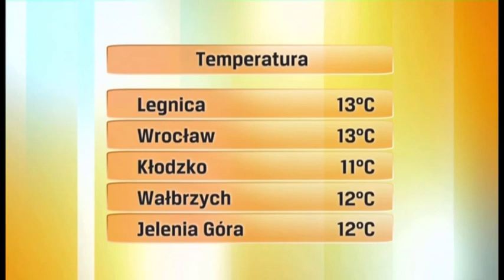Aleksandra Mikołajczyk 17.9.2022